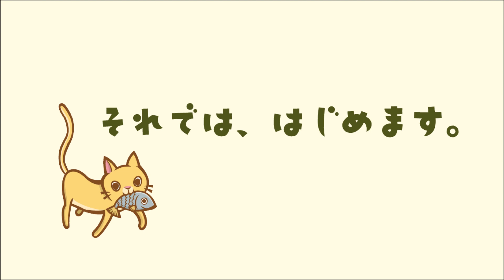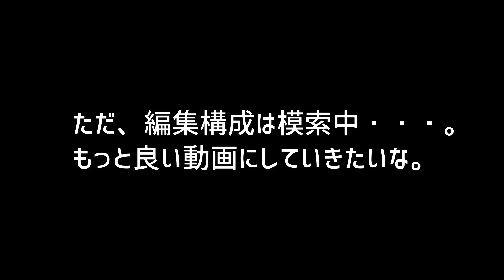「classic time/名車でデントリペア」40型ソアラの凹みをデントリペアで直したよ。(; ･`д･´)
昨今の旧車ブームで往年の名車のヘコミ直しの依頼もボチボチありますので、名車紹介と凹み直しの作業風景の動画を作成していこうかなと検討中です。
今回は初めての名車シリーズで上手く編集ができませんでしたが、今後はもう少し楽しめる動画にしていきたいなと画策中です。